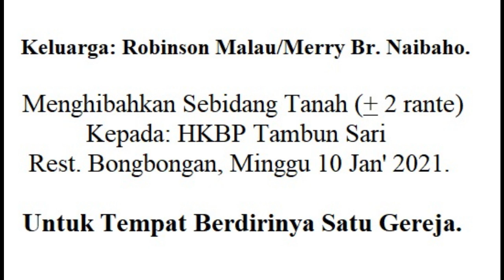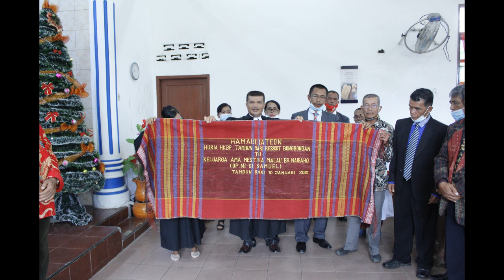Hibah Tanah.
Jemaat HKBP Tambun Sari Ressort Bongbongan, Keluarga Robinson Malau/Merry Br. Naibaho menghibahkan sebidang Tanah (seluas 2 rante) kepada HKBP Tambun Sari untuk dijadikan tempat Berdirinya Satu Gereja yang baru.